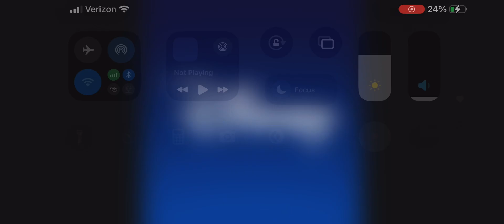Happy 101st Anniversary To Disney